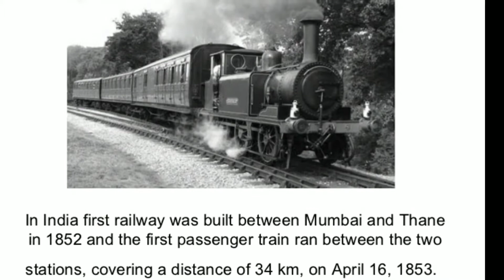Old India | Historical Images of India | Very Rare Picture's of India|Bizzare Clicks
Historical Images of India| India Old Photos | Very Rare Picture's of India|Bizzare Clicks

This video is an attempt to show the new generation as well as the old, some images from the past, some stories untold, legacy and suffering coined under the single frame of motion pictures.
"We owe a lot to the Indians, who taught us how to count without which no worthwhile scientific discovery could have been made".
-Albert Einstein

I hereby declare that all Images used to make this video are taken from Google Search All photos are taken from Google Image search and using advanced image search option. Usage rights: "free to use, share or modify". And Every information is taken from Google, Wikipedia, and other Sources. Thanks to google for the information.
This channel intent to share facts and knowledge with the viewers.